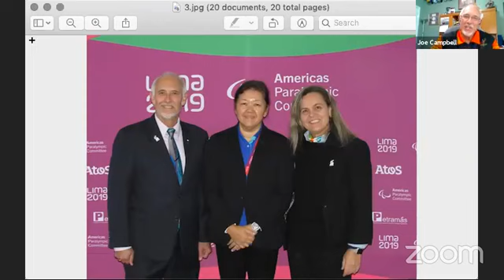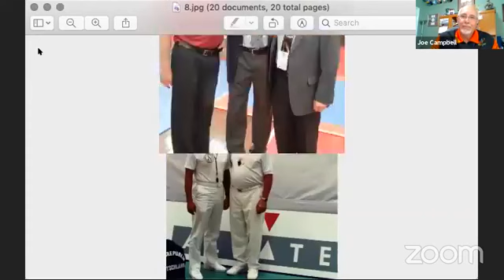VolleyTalks, episode 75: Joe Campbell (USA)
VolleyTalks, episode 75

Joe Campbell (USA), President - ParaVolley Pan America